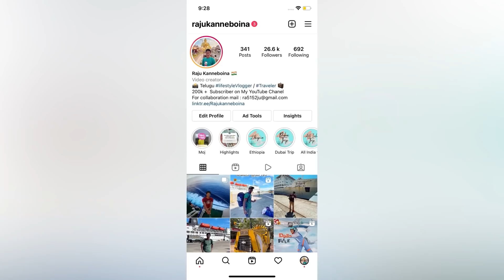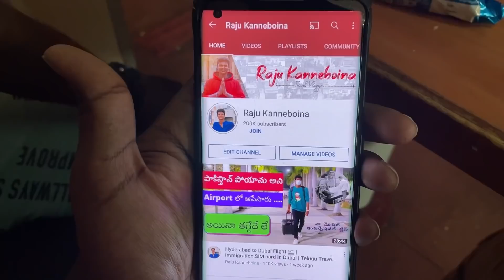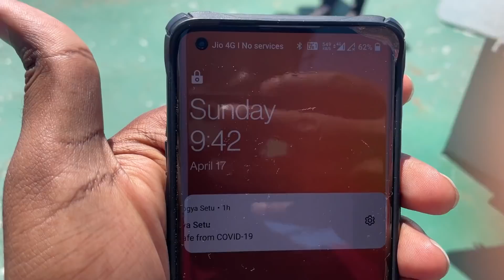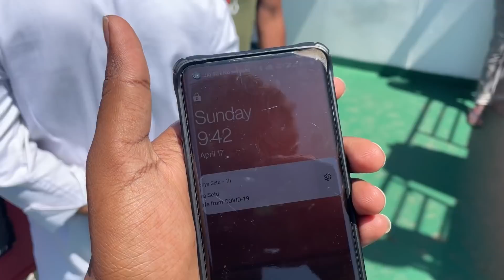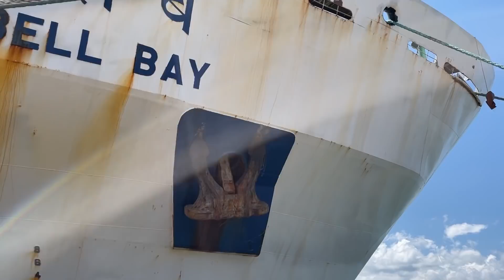06 Days Andaman Ship journey Completed 🚢 | Raju Kanneboina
06 Days Andaman Ship journey Completed 🚢 | Raju Kanneboina